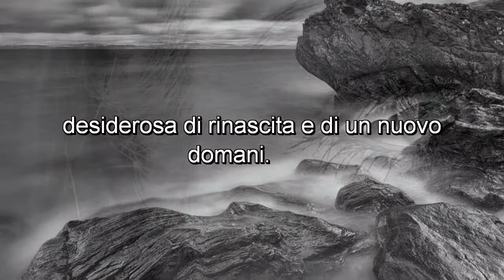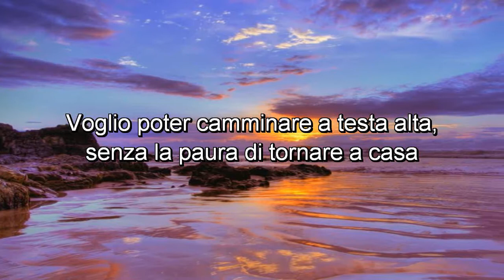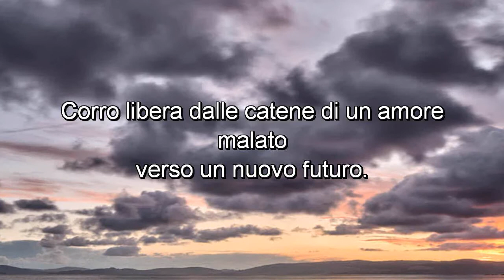STOP ALLA VIOLENZA SULLE DONNE- poesia musica e immagini - Bonfilio Ungaro Bottazzini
Una poesia di Margherita Bonfilio contro la violenza sulle donne.
Musica originale di Mariangela Ungaro.
Si ringrazia il fotografo Vieri Bottazzini per le immagini paesaggistiche.

Servizi per scrittori e poeti
STARDUST POETRY
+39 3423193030